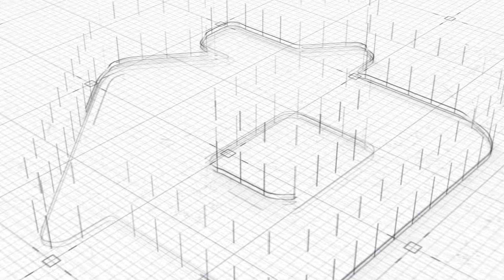Resumen 40 casas Viviendatón 2020 - Fundación Compasión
¡Juntos lo hicimos posible!

Agradecidos y muy bendecidos, queremos compartir este logro que juntos hemos conseguido. En el año más difícil de la humanidad, logramos bendecir la vida de 40 familias con una vivienda digna.

¡Gracias por tu VALIOSO apoyo!